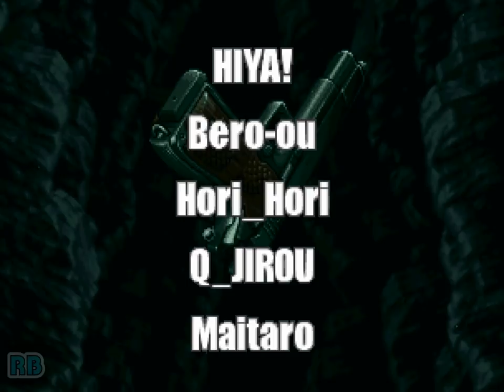2000 [60fps] Metal Slug 3 Nomiss ALL（別ルート）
この動画のプレイヤーであるNOA氏のチャンネル
「風雲児でナイスGUYなゲーム野郎」

メタルスラッグ３ / Metal Slug 3　SNK 2000　別ルートノーミスALL　Player ノアの方舟　収録Ver DDEmeMAME0.37b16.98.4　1面は下ルート、3面はダチョウルート、4面は上ルートミイラ地帯を通過しています。2面の洞窟は面倒なのでスルーしましたｗ

メタルスラッグ３

発売年：2000.05
開発／発売元：エス･エヌ･ケイ（SNK）
ジャンル：アクションシューティング
コントローラ：8方向レバー+3ボタン
システムボード：SNK ネオ･ジオ マルチビデオシステム（NEO･GEO MVS）

メタスラフリークに最高傑作と言わしめ、海外でも過去最高の評価を受けたシリーズ4作目。ステージ数こそ減ってしまったが、後のシリーズ作品にも受け継がれるステージ内分岐を採用したことで、プレイヤーの自由度が上がり、謎解き要素的なものが増えている。また乗り物の種類が倍増したほか、攻撃方法に幅を持たせたりと過去作品と同じテイストを保たせつつパワーアップしている一方で、多くのファンから支持を受けている要因でもあるゲームの難易度も大幅にアップ。ゲーム内のストーリー＆ステージ構成が後半になると巨大生物や宇宙人を相手にする様な、より不気味路線へ傾倒した事によって、音楽の方も全体的に"不気味さ"を感じさせるモノが多くなっている。

The heroes of the first 2 games return once more to do battle with the ever-present General Morden and his vast army. The third game of the series places a greater emphasis on defeating hulking boss characters than the 2 previous outings. Metal Slug 3 also introduced multiple routes through most levels, vastly increasing the replay value of the game. For example; on the first level the player reaches a point where they can either continue over land, or enter a small submarine and head down into the ocean depths, where they will be faced with a variety of huge, deadly sea-dwelling creatures.

Metal Slug 3 introduced a number of new elements that have a direct effect on the player's character - similar to the 'mummification' of the second game. The first of these is the 'fatty' affect : should the player pick up too much food (fish, for example) their character will morph in an obese version of itself. This doesn't have any detrimental effect on performance and is included purely for reasons of humour. Another effect is the now infamous 'Zombiefication'; should the player's character be attacked by a Zombie, he or she will become Zombie until they are either killed, or pick up a first-aid, which will restore the player's character back to human form. Movement while in the zombie state is slow and restricted but the player is armed with what can perhaps be best described as the 'Zombie Vomit'; a huge arc of blood that can be used to destroy oncoming enemies. A second Zombie attack while the player's character is in a Zombie state will result in the player losing a life.

- TECHNICAL -

Game ID : NGM-256

Main CPU : 68000 (@ 12 Mhz)
Sound CPU : Z80 (@ 4 Mhz)
Sound Chips : YM2610 (@ 8 Mhz)

Players : 2
Control : 8-way joystick
Buttons : 3
= Character  [A] Shoot, [B] Jump, [C] Grenade
= Metal Slug [A] Gun Attack, [B] Jump Board Vehicle, [C] Artillery Attack

- TRIVIA -

Metal Slug 3 was released in May 2000. This game was the last game in the Metal Slug series developed by SNK. The underwater stages are a graphical nod to Irem's 1993 classic, "In the Hunt". This is understandable as many of SNK's Metal Slug developers originally worked for Irem.

- SERIES -

1. Metal Slug - Super Vehicle-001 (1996)
2. Metal Slug 2 - Super Vehicle-001/II [Model NGM-241] (1998)
3. Metal Slug X - Super Vehicle-001 [Model NGM-250] (1999)
4. Metal Slug 1st Mission (1999, SNK Neo Geo Pocket Color)
5. Metal Slug 2nd Mission (2000, SNK Neo Geo Pocket Color)
6. Metal Slug 3 [Model NGM-256] (2000)
7. Metal Slug 4 [Model NGM-263] (2002)
8. Metal Slug 5 [Model NGM-268] (2003)
9. Metal Slug 6 (2006)
10. Metal Slug 3D (2006, Sony PlayStation 2)
11. Metal Slug 7 (2008, Nintendo DS)
12. Metal Slug XX (2009, PSP)

- STAFF -

Planners : Meeher, Akio
Enemy sequence : Narusawa, Arita
Character chief : Akio
Background chief : Susumu
Designers : Cannon, Tomo, Kozo, Kuichin, Flying Fox, Curry
Wizard : Andy
Enemy's brain : Aba
Programmers : Tecchan-Take, Dramania Hide, Fujisawa, Nakatsuka, Seeker
Sound : Hiyamuta (Hiya!), Captain Beroou (as Bero-ou), Hohi_Hohi, Q_Jiroo, Maitaro

- SOURCES -

Game's rom.
Machine's picture.